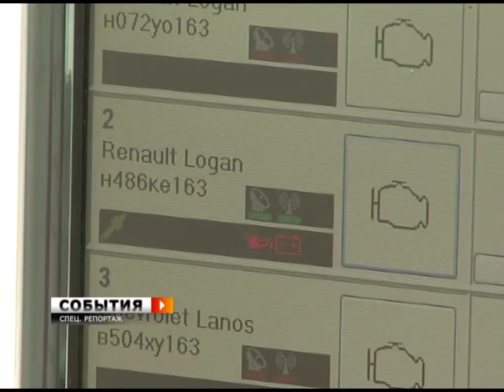Спецреп. Куйбышевская студия кинохроники